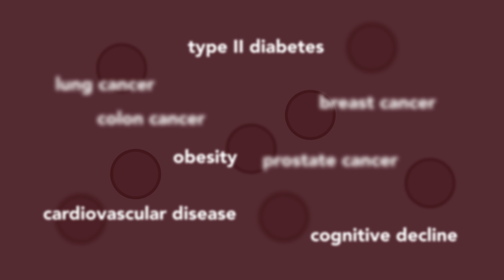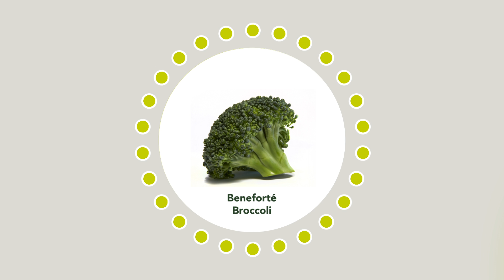Super Broccoli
Each cell in our body contains the central metabolic machinery which converts the carbohydrates and fats in our food to energy and other useful compounds needed to function healthily. As we age or when our cells become stressed, our metabolic machinery starts to work less well and begins to make what are known as reactive oxygen species (ROS). While a healthy cell needs a small amount of ROS, too much can be damaging. By having regular doses of glucoraphanin, we can keep our ROS within safe limits, which helps our metabolism to function normally. One consequence of keeping ROS in balance is that we can burn up fat effectively, rather than storing it in our bodies.